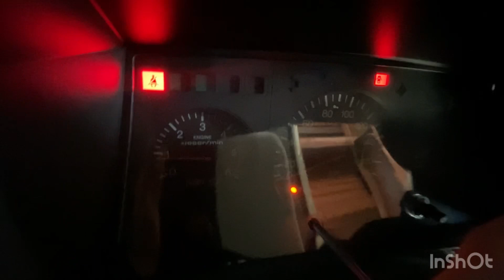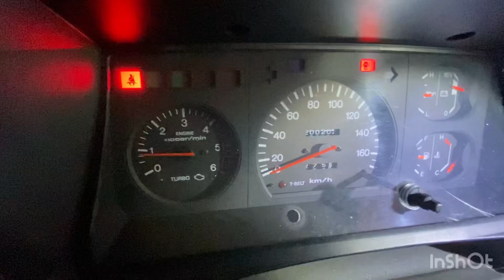プラド78 タイミングベルト警告灯リセット方法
プラド78のタイミングベルト警告灯がついたのでリセットしていきます。